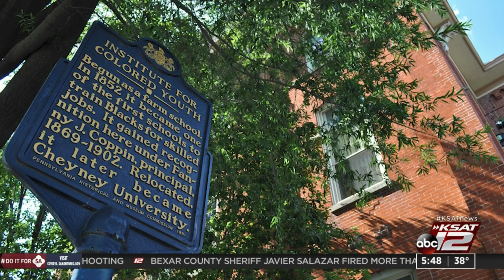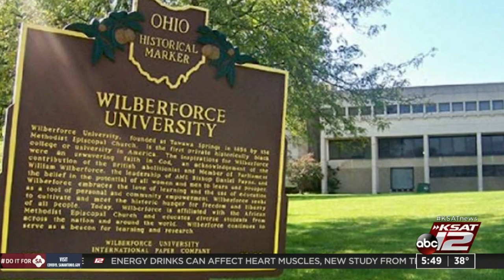The history behind black colleges and universities known as HBCU’s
Public policy and certain provisions prohibited the education of Blacks in various parts of the nation, which is why historically Black colleges and universities were so important.